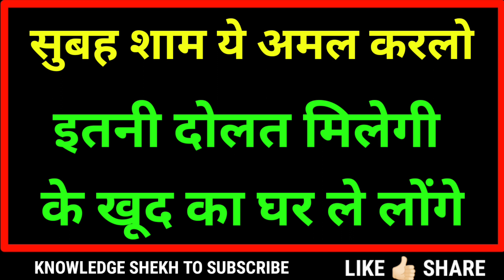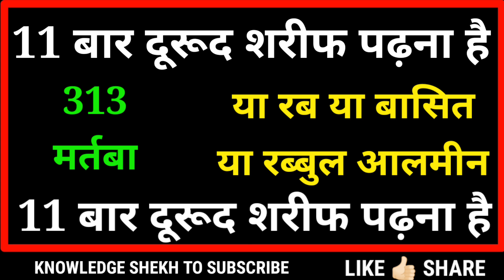dua for buying own house | apna ghar lene ka wazifa | how to build your own house | knowledge shekh